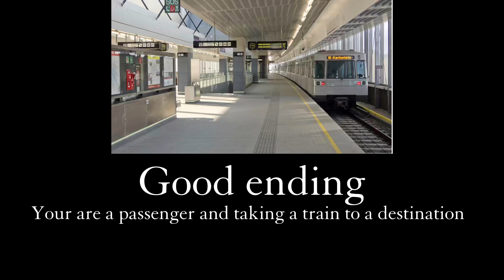Subway train, endings